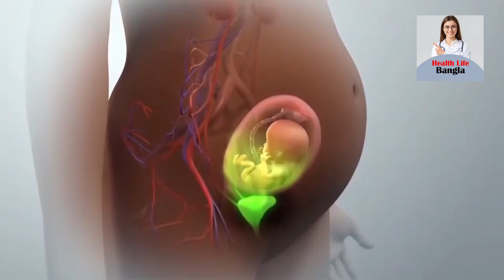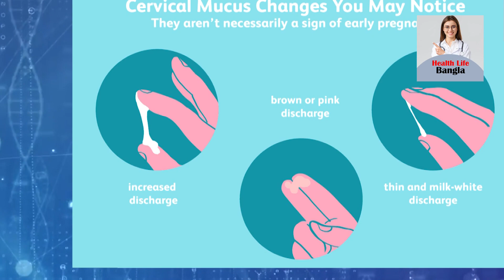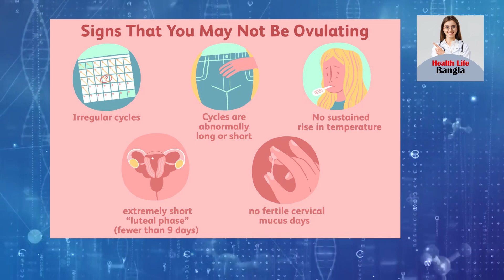How To Calculate Safe Period To Avoid Pregnancy | Pregnancy in Bangla | গর্ভাবস্থায় | Health Tips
Topic Description: Safe Days Calculator
Use safe days calculator to avoid unwanted pregnancy by calculating how many days after the period is safe to avoid pregnancy. It’s free and easy to use.

The safe periods – where there is no egg to fertilise – are thus from the first day of the last menstruation and 6 days on and from the 13th day after the last menstruation and to the next menstruation (see figure). A woman with 32 days between two menstruations will have 8 safe periods.